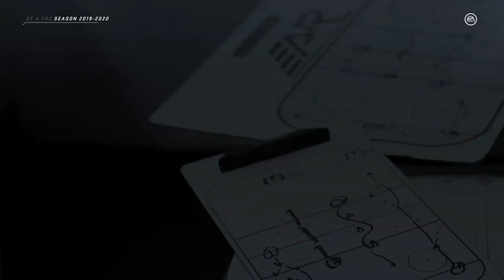NHL 20 Be a Pro: Fighting back in Rd 2 Game 5 (22)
The Career Of Luke Meyers in the CHL trying to make it to the NHL 1st overall. I do stream when I can so if you want to watch it live be sure to follow me there.